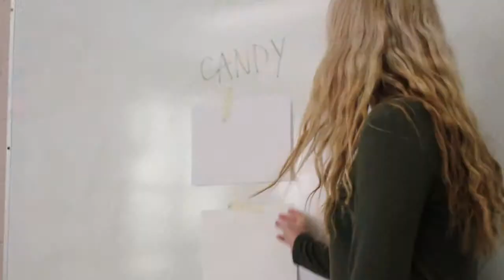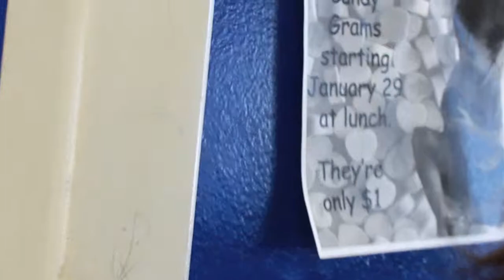Candy Grams Vine Parody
Candy gram sales start on January 29, and continue until February 12. They will be sold during both lunches, and are only $1! Why not buy one?

Video credits to: Ian Christafis, Meredith Hooper, & Nick Mihalas